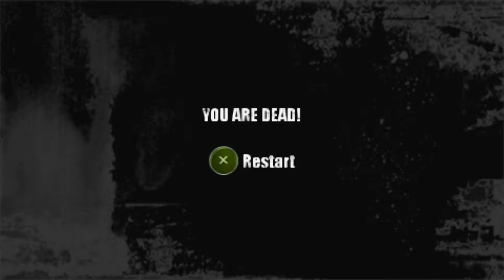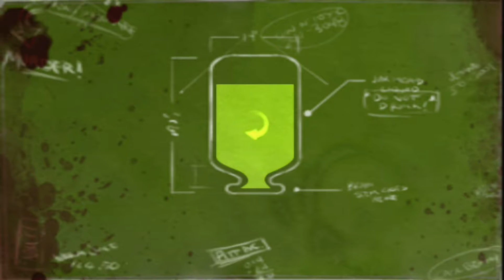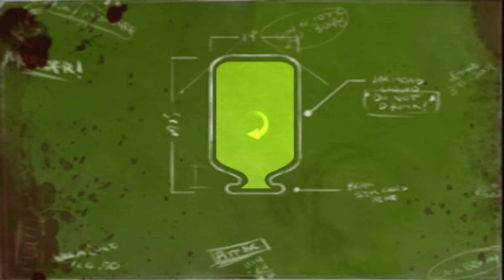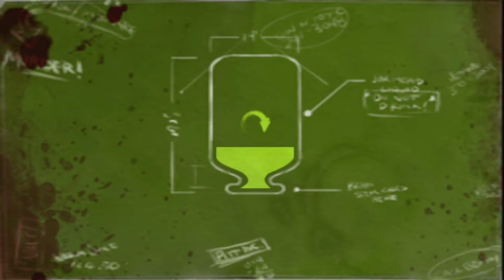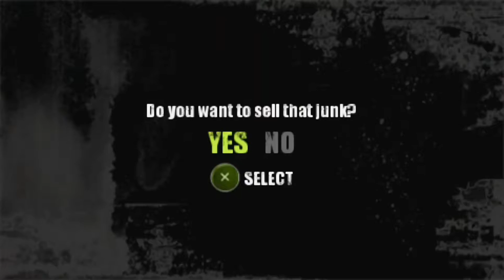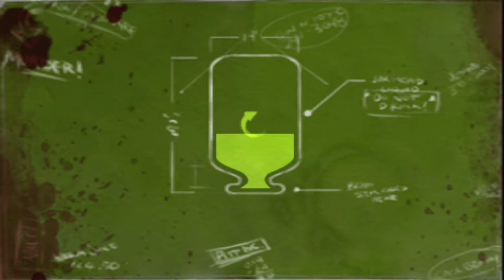Dead Head Fred | Blind/Full Playthrough | Part 22/35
What is Dead Head Fred?

Dead Head Fred is a horror comedy action-adventure video game for the PlayStation Portable, developed by Vicious Cycle Software and published by D3 Publisher. It features a premise that is a combination of 1940s-style noir and contemporary horror, dubbed "twisted noir" by the design team.

The game is a single-player experience whose title character, Fred Neuman, is a private investigator with the ability to switch heads. Fred has recently been murdered and decapitated, and has few memories of the events leading to his death.

The plot follows Fred as he pieces together the clues of his murder and tries to get revenge on the man who killed him. Unlike many action game heroes, Fred has no conventional weapons—he relies solely on the powers available to him from the severed heads of fallen enemies.

The game received generally positive reviews, with reviewers mentioning its dark humor and noir-inspired motif as high points. It received criticism for its controls and lack of combat depth.

Dead Head Fred is a third-person action-adventure game that incorporates a variety of gameplay styles, including combat, platforming, and puzzles. The core gameplay of Dead Head Fred revolves around Fred's missing head and his ability to "switch" heads by defeating certain enemies, decapitating them, and collecting their heads (referred to as "headhunting").

As Fred explores the city of Hope Falls, he can collect an assortment of heads, each of which has unique abilities. Examples include the Stone Idol head, which Fred can use as a battering ram, and the Corpse head, which can be used to suck up and spit out water, gasoline, and other materials. Fred uses these heads to navigate the city of Hope Falls, and certain parts of the city are not accessible until certain heads are found.

The high level of radiation in Hope Falls has led to a proliferation of grossly mutated worms, which the player can collect and use to upgrade Fred's heads and temporarily increase his fighting abilities, among other benefits. Also collectible are money and special items, which can be earned by defeating enemies or completing various side-missions. There are several minigames unrelated to the plot, such as pinball and fishing, scattered around the city.

In combat, players have several attacks at their disposal, depending on the head Fred is equipped with. These attacks include combos, head-specific counterattacks, and ranged attacks.

During a counterattack, the player can complete a Quick Time Event to instantly kill an enemy by removing its head, which gives Fred "Rage" points. Rage energy builds up over time, and the player can use it to unleash powerful attacks on multiple foes.

Dealing a large amount of damage to an opponent will stun them, during which time Fred can remove their head. Collected heads can be traded at "Head Shops" for a usable version.

There are several types of environmental puzzles that the player has to solve in order to progress through the game. Each one requires a specific head—the Bone head gives Fred sharp claws which allow him to climb on the sides of buildings, while the Shrunken head decreases his size dramatically and lets him navigate platforming levels, such as a saw mill.

There is also a mannequin head that Fred must use to socialize with the residents of Hope Falls, because they are terrified of his other heads. There are nine available heads, seven of which are suitable for combat.